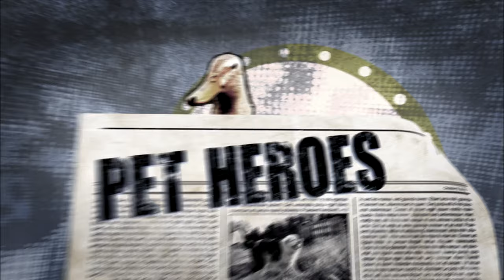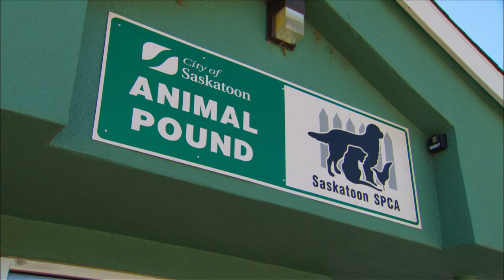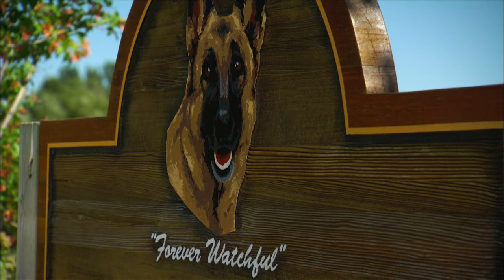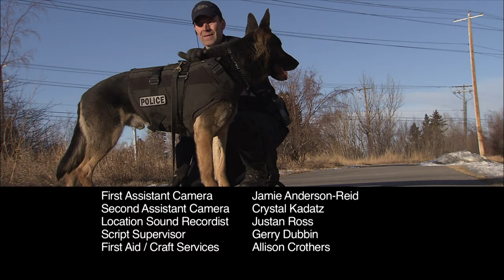Pet Heroes - A Lasting Legacy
A beloved police dog makes the ultimate sacrifice and his actions have a lasting impact on an entire city. .